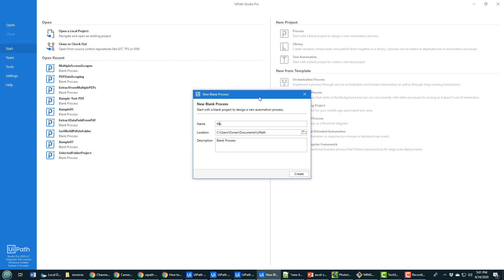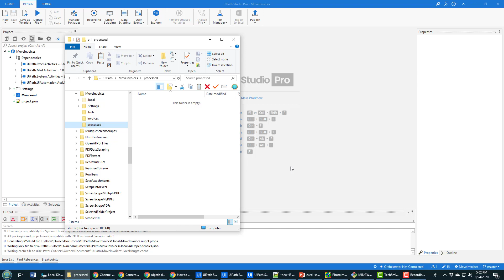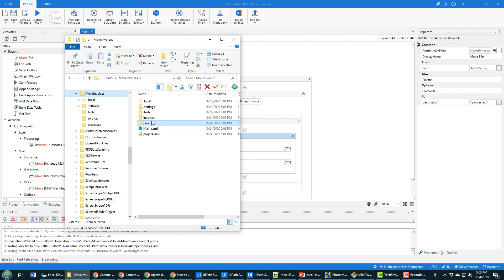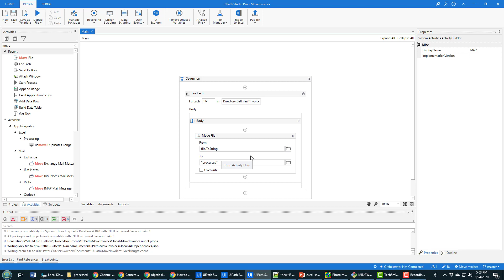How to move files between folders in UiPath Example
Here's a quick example of how to move files between folders in UiPath Studio. It's a common requirement. You've done some processing on orders or completed an OCR routine on images, and you want the file moved so it's not processed a second time. The Move File activity is designed to facilitate the process. This quick example will show you how to get UiPath move files between folders easily.